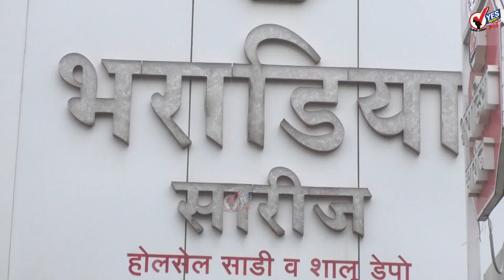TOP 20 | एक किंवा दोन महिन्यात महाराष्ट्रात येऊ शकते कोरोनाची तिसरी लाट; आरोग्य विभागाचा इशारा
मराठा आरक्षण... छत्रपती संभाजीराजे आज मुख्यमंत्री उद्धव ठाकरेंना भेटणार
मराठा समाजाच्या मागण्या आधी मान्य करा, उदयनराजेंचं मुख्यमंत्र्यांना अल्टीमेटम
सोलापूर । तुळजापूर रोडवरील कचरा डेपोचा ५०० मीटर परिसर बफर झोन होणार
सोलापूर । १ लाख दशलक्ष लिटर पावसाचे पाणी वाया, जलपुनर्भरणासाठी मनपाचे आवाहन
एक पद, एक वृक्ष अभियान अंतर्गत सोलापूर झेडपी लावणार २० हजार रोपे
अंबानी धमकी प्रकरण : प्रदीप शर्मांच्या घरावर NIA चा छापा; अटकेची शक्यता
मूक आंदोलन झाल्यानंतर मुख्यमंत्र्यांनी चर्चेला बोलावलं, मी स्वागत करतो : संभाजीराजे छत्रपती
सर्व राजकीय नेत्यांच्या मुखी मराठा असला तरी मराठ्यांच्या हाती मात्र खराटाच : उदयनराजे
मी पुन्हा येईन म्हणणारेही आले नाहीत, नुसतं बोलून व डोलून काय होणार? : नाना पटोले
पेट्रोल-डिझेलच्या दरवाढीमागे गौडबंगाल, पेट्रोलियम मंत्र्यांची चौकशी करा : चंद्रकांत खैरे